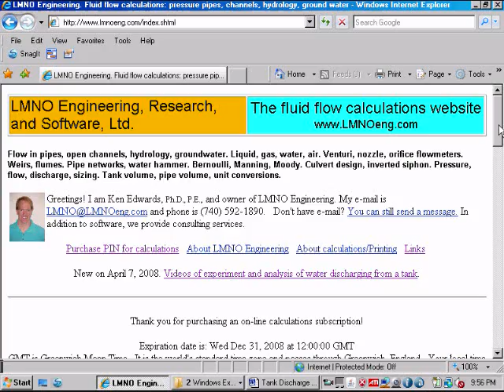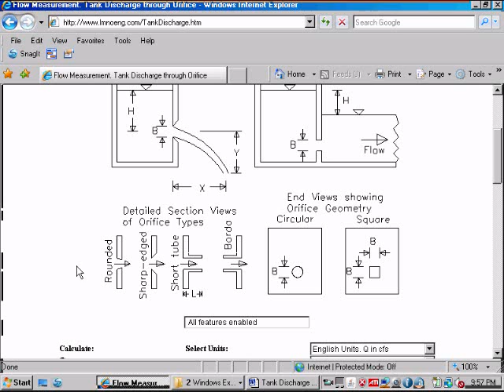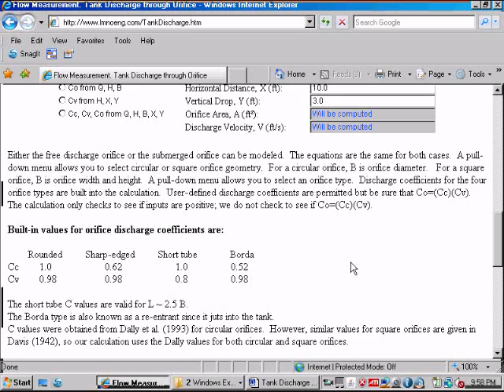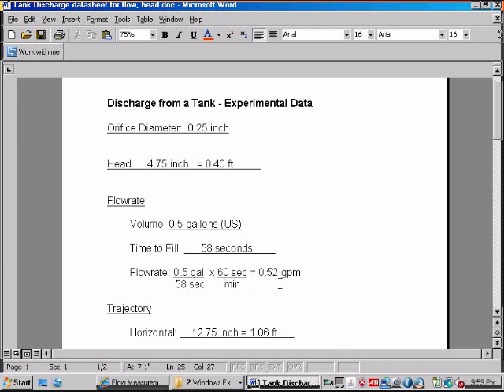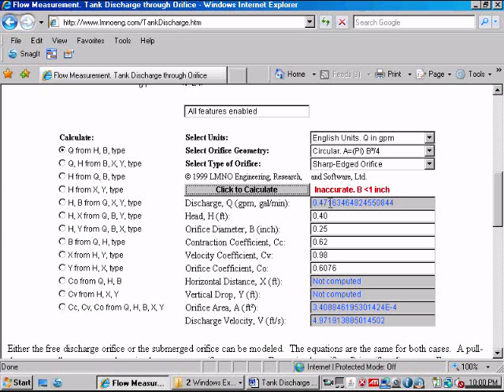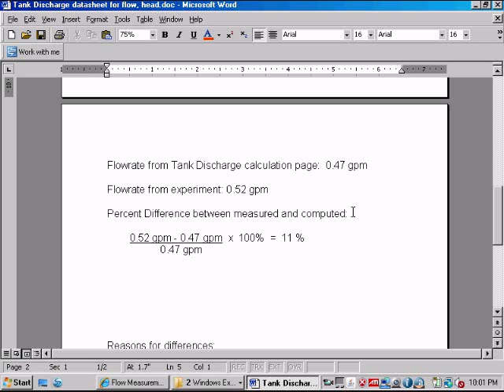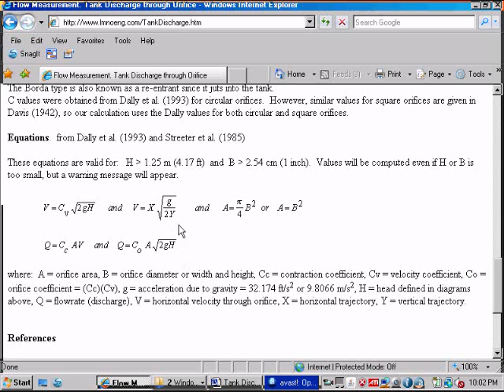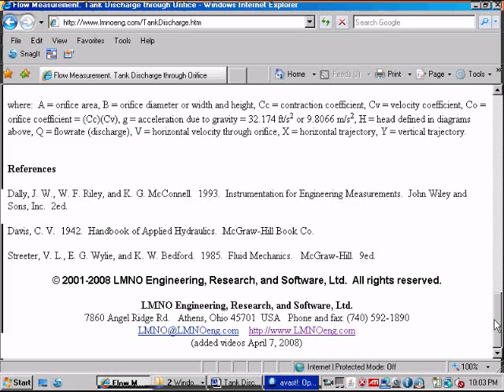Analysis of tank discharge experiment - flow from depth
Comparison of experimental results with calculation results: flow rate computed from depth. LMNO Engineering, Research, and Software, Ltd.